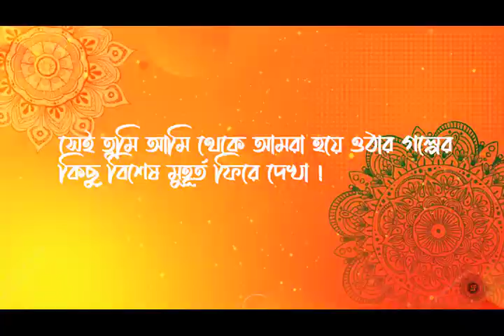6 months wedding anniversary || Our Wedding Video teaser || Trissha Chatterjee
Six months of togetherness..Six months of walking the new road of life holding each other..Still a long road to go my Husband …
And I bet it will be a wonderful journey..Happy six months anniversary my best half Gaurab❤️

Thank you My family, Friends, Near & Dear for Your love & Wishes 🙏

Hope you like our story...

presented by Fhotocap
Make up by Sujit Paul